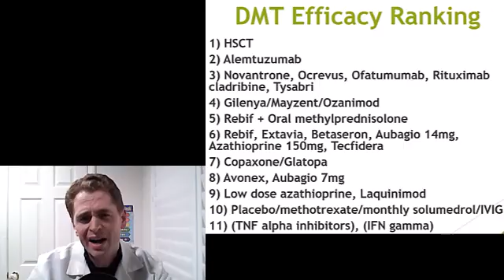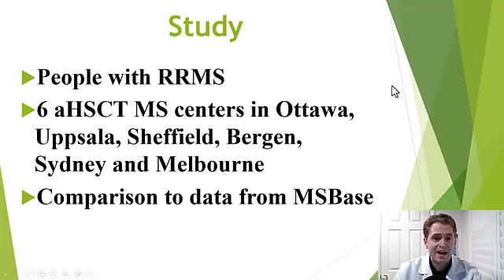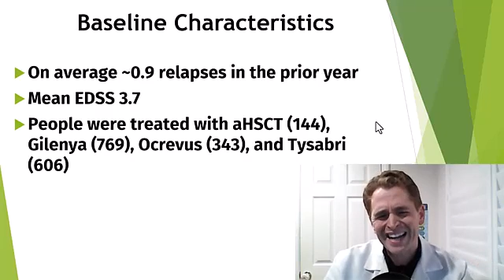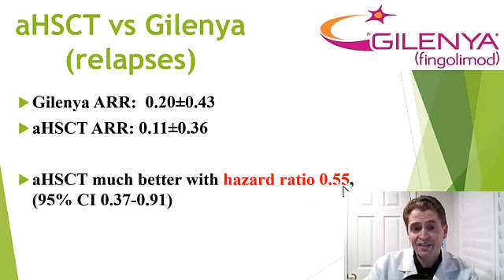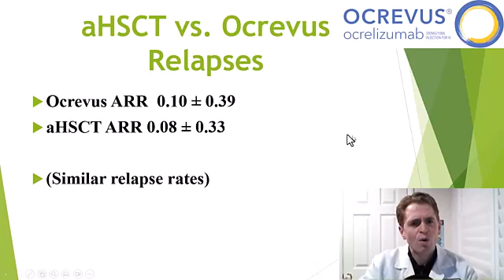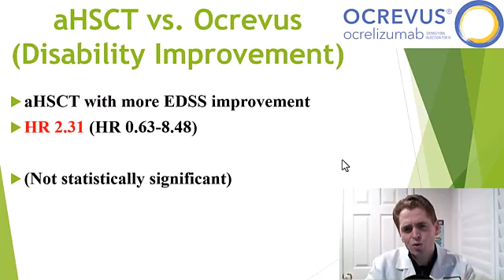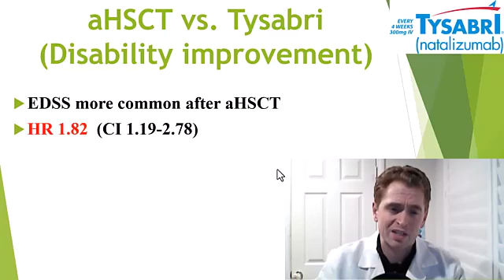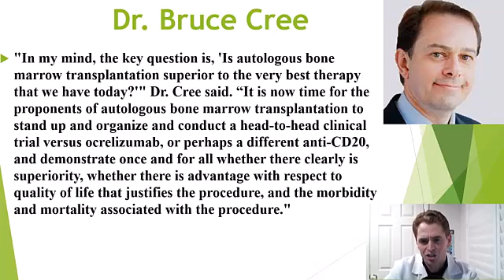Is HSCT for MS overrated? [Neurologist reviews data VS. Tysabri, Ocrevus, and Gilenya]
I previously touted hematopoietic stem cell transplant as the most effective disease modifying therapy in MS, but did I overhype it?  This video discusses an observational study looking out outcomes from HSCT compared to Gilenya, Ocrevus, and Tysabri

selected sources:

3) RCT Comparing Autologous Hematopoietic Stem Cell Transplantation Versus Alemtuzumab, Cladribine or Ocrelizumab in MS (RAM-MS)